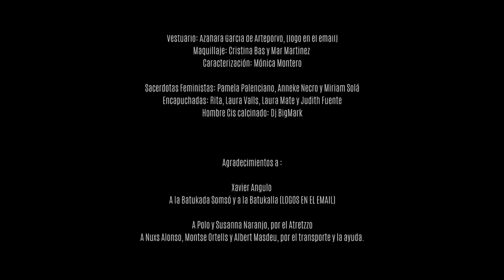TRIBADE - La Purga (Prod. Josh) videoclip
TRIBADE
Bittah - Sombra Alor - Masiva Lulla - Dj Big Mark - Prod.Josh - @tribade.rap

LA PURGA
Letra y Voz
Masiva Lulla @masivalulla
Bittah @bvk.23
Sombra Alor @sombra.alor

Special guest:
Pamela Palenciano
Miriam Solá
Anneke Necro

Producido por Josh @prod.josh
Tema grabado, mezclado y  master. x Deps Music @deps_music @roomlab.estudi
Videomaker: S.Ro Visualworks
Asistente de dirección: Nick.shotz
Estilismo y vestuario: Arteporvo @arteporvo

Caracterización: Mónica Montero
Maquilladoras: Mar Martinez, Cristina Bas
Joyería: Sandra Parra @sansanjoia

TW: @Tribade.Rap

TRIBADE – LA PURGA (letra)
Desde el comienzo de la vida no estuvimos, no
Exentas del poder del control de los privilegios
Mi clase, mi raza, mi cuerpo, mi ideología, mi
Salud o no mental, mi forma funcional (Ey yo!)

Mi orientación sexual, mi género, mi expresión de
Mi forma de amar, mi visión del espacio, el tiempo
¿Quién tiene más? ¿Quién tiene menos? ¿Quién señala a quién?
Descubrí tus monstruos y ahora te vas al infierno

Me llamo Diana, madre y no nací aprendida
Vengo a confesarme de mis errores en vida
Que la potestad del feminismo sea testigo
Yo te creo hermana, yo también he agredido

Yo también he sido invasiva, eh!
He aceptado mi rol de poder y me he venido arriba
He traspasado límites: El cuerpo, la psique
Hice sentir incómodas a hermanas con palique

He dejado tirada a mis compas en las malas
Me he escusado con mi necesidad de libertad
He soltado palabras que han herido como balas
Me he quedado callada cuando hablar era justicia

Ave María purísima con poder concebida
Quisiera el sacramento de la penitencia en vida
Por todas las veces que cometí violencia y no lo sentía
Soy impía desde el día en que, tomé conciencia que ejercía herejía

Le miro a la cara al dolor,
Paro el paso y le canto saeta a la opresión
Me creí santificada por mujer precaria y lesbiana
Dentro de mí una enemiga CIS y blanca,

No tengo un pelo de santa (mala)
Siempre con la guapa, la flaca, me explico?
Tanto feminismo para un deseo tan normativo
Tanto discursito pero al final lo intoxico

Se han roto relaciones por falta de cuidados
Con el machi de turno a ratos he empatizado
A veces a las compañeras las he cuestionado
Poliamor, sí, pero del mal llevado

Santa María, madre de dios (madre de dios)
Ruega por nosotras pecadoras en confesión (deconstrucción)
Hoy oprimidas, si, mañana opresoras
No soy digna del feminismo, dadme la excomunión

Mira hermana, sé que soy una euroblanca
A veces escribí, insulté por la cara
Me enfadé mucho con el que no cambiaba
Yo follé con machis como Frida atravesada

Yo se que pecaré de ser, straight edge
No ver, lo que viven los demás
Siempre llorar lo que aún no he alcanzado
Yo me gané las enemigas, generando violencia entre las mías

Yo soy de las que critica por sexualizar
El cuerpo y olvidar ser listas como Kollwitz

No quiero ser pobre (Nah), quiero que me valoren
Voy a reventarme la voz en dos meses,
luego ni se acuerdan que esta de esto come
quéjate 24-7, obsesionada con el arte, quiero ser perfecta
pero sé que eso no existe

Ulalala- Divide y vencerás
Ulalala- La incoherencia os va a matar

Hegemonía blanca, solo te mira y ya te callas
Esconden al papa, que es el que paga.
Apunta a la nueva y no al que dispara (Bum)

Vétame de tu ocupa (ey), roja como Angela (Davis)
Flagela mis ideas, ¿cuántas de clase obrera?
Interpelame, pero amorosamente, nadie nace feminista nadie nace consciente
Destierrame, si ya lo he confesado, lanza tu la piedra, nadie es libre del patriarcado

No me compares, no lo compares,
Con un tío cis que pretende violarte
No hablamos de dejarlo pasar, es acompañarse
Saber diferenciar la posición donde se ejerce

Prima, yo estoy haciendo arte para regalarte
Somos precarias, no cuestiones que exija mi parte
Que para cagarla sobra tiempo, me pongo en la lista,
Bajame del pedestal, soy mala feminista.

Ulalala- Traidoras, no hay piedad
Ulalala- Ha llegado vuestro final

Compañera, si tu fuerza ha de estallar,
Mantén la calma, mira dentro y lo verás
Soy esa hija, que el mundo le hacen llevar
Sobre su costal

Grita fuerte, dile que no puedes más
Que tú quieres, llevarla a la libertad
Vuestra hermana, a la que nunca jamás
Has de abandonar

Sobre su costal

Que tu quieres, llevarla a la libertad
Has de abandonar